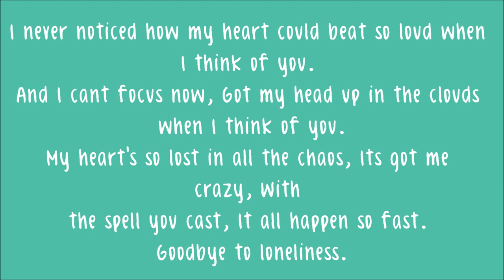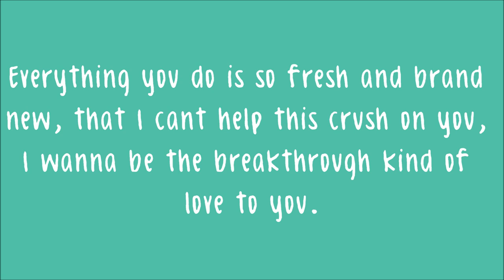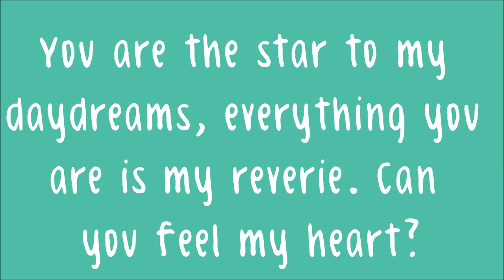Breanne Duren- DayDreams Lyrics